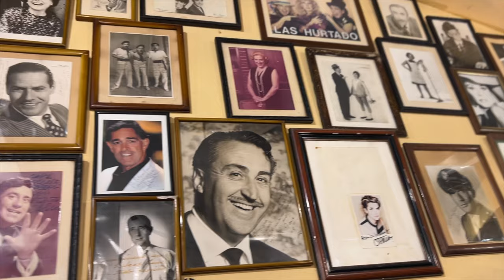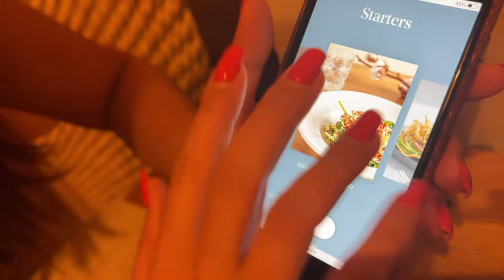What I eat in a day as a local in Valencia, Spain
Eating like a local in Valencia (secret spot)

In Valencia there are plenty of restaurants to get Spanish food, but in todays video I will show you a secret spot only locals go to, a place where you can buy cooked foot for the house and Menu del Noche. This is exactly like Menu del Dia but for dinner time, set menu.